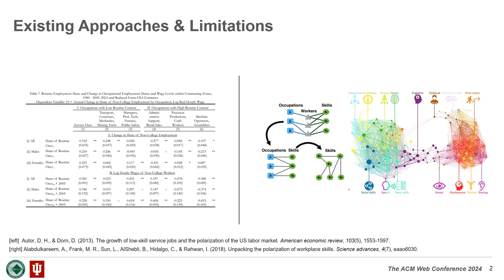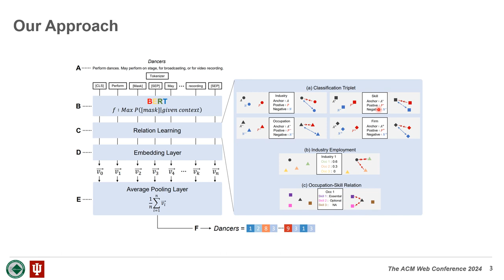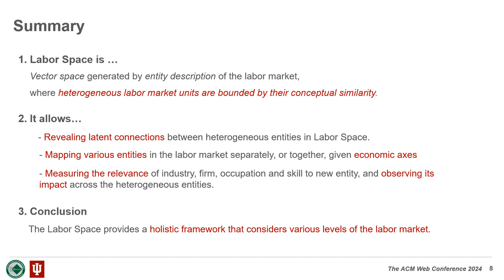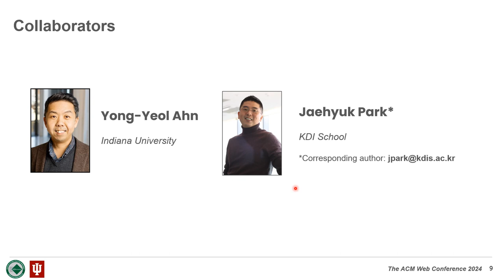[rfp0882] Labor Space: A Unifying Representation of the Labor Market via Large Language Models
"Labor Space: A Unifying Representation of the Labor Market via Large Language Models

Seongwoon Kim, Yong-Yeol Ahn, Jaehyuk Park"